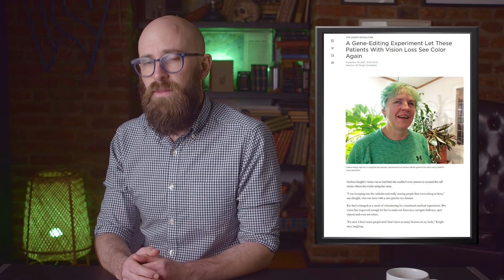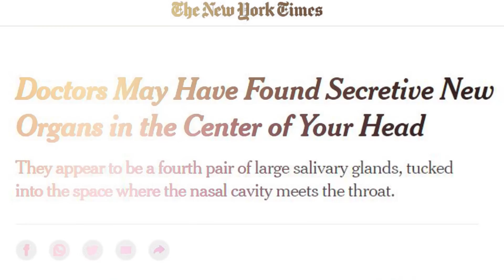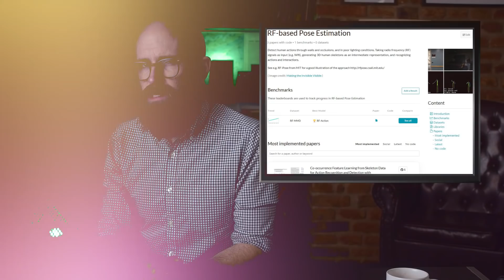Incredible Recent Scientific Discoveries That You Might Have Missed